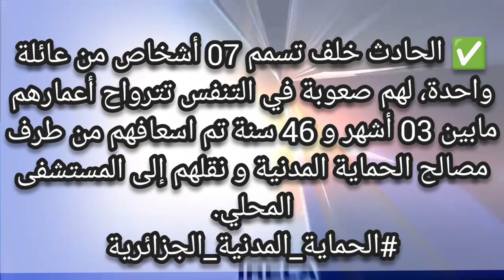عاجل .... إختناق عائلة كاملة بالغاز المنبعث من سخان الماء 💔 احذروا من القاتل الصامت 😥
قناة متنوعة تشمل جميع المجالات والاخبار وآخر المستجدات في العالم عامة و الجزائر خاصه لكل58ولاية
قناة تقدم وصفات طبيعية مجربة ومضمونة و وصفات طبخ لأحسن ماجربت و جديد السلع والخدمات وجديد الأسواق.